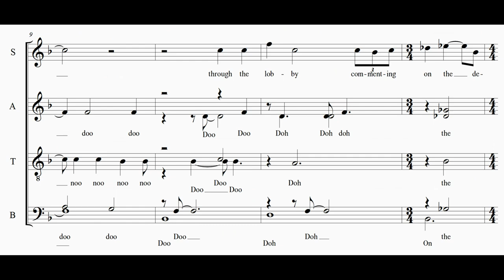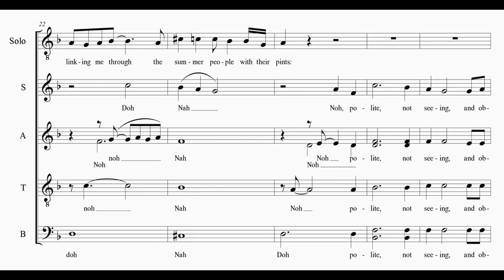I carried your oxygen (demo) - SATB, div.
I carried your oxygen
Lyrics:
'I carried your oxygen' by David McLoghlin from "Waiting for Saint Brendan and Other Poems (Salmon Poetry, 2012); used with permission.

This piece will eventually be part of a choral cycle based on Elements.